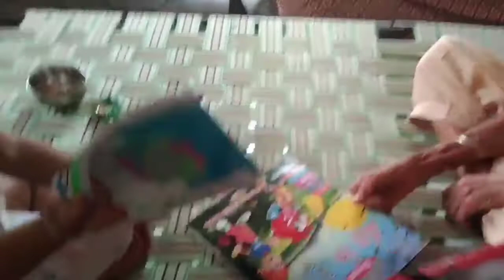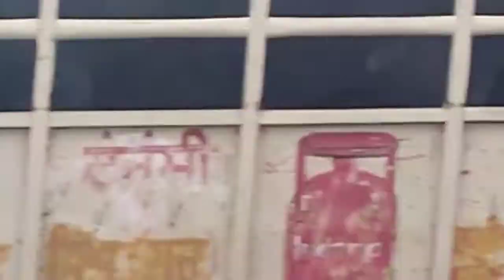India Pakistan match India winner